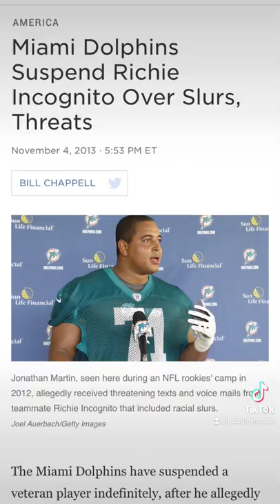Whatever happened to Jonathan Martin?? 🤔🚨